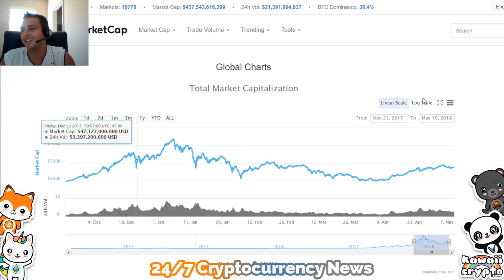Cryptocurrency Vs Gold. Bitcoin. CNBC